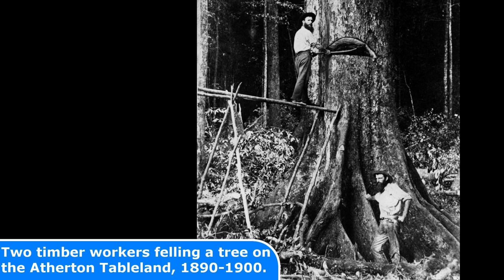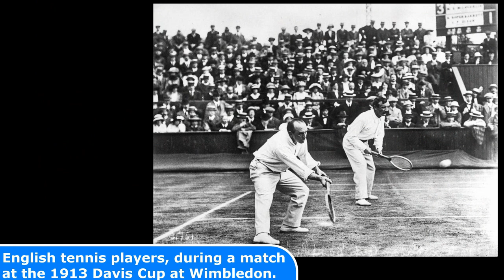Do You Know This Girl? 40 AMAZING Historical Photos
Today's Historic Photos: